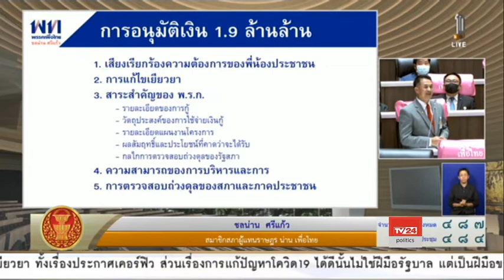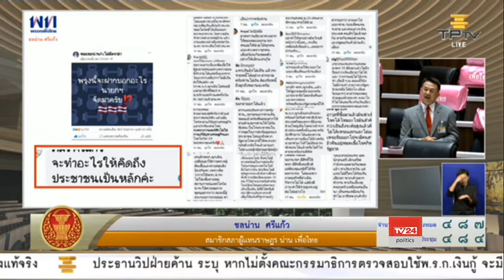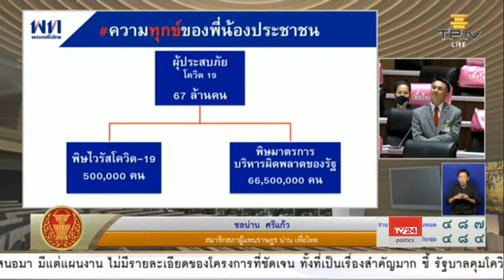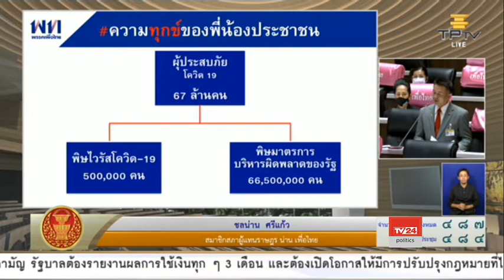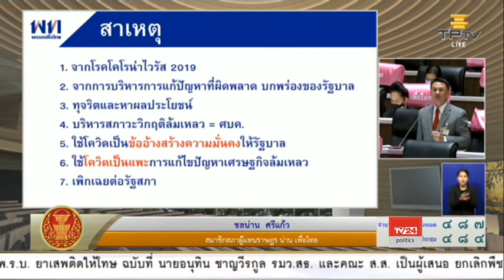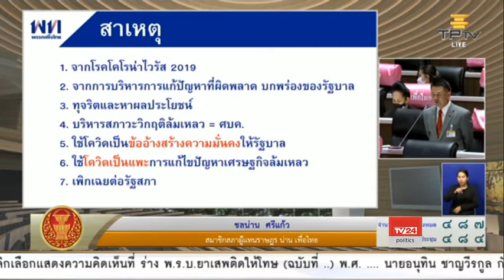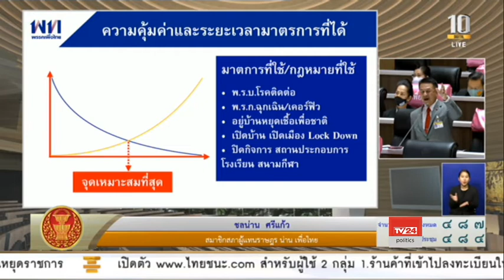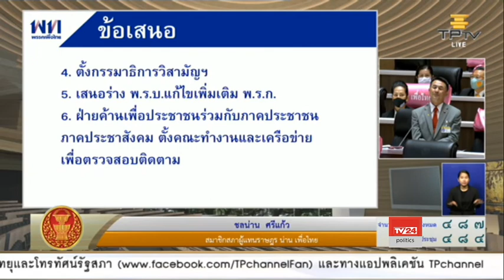นพ.ชลน่าน ศรีแก้ว อภิปราย พ.ร.ก. กู้เงิน 1.9 ล้านล้านบาท 28 พ.ค. 2563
นพ.ชลน่าน ศรีแก้ว ส.ส.น่าน พรรคเพื่อไทย  อภิปรายต่อที่ประชุมสภาผู้แทนราษฎร วาระพิจารณา 3 พระราชกำหนด (พ.ร.ก.) กู้เงิน วงเงินรวม 1.9 ล้านล้านบาท เพื่อนำไปใช้จ่ายเยียวยาฟื้นฟูเศรษฐกิจและสังคม จากปัญหาสถานการณ์โควิด-19
28 พ.ค. 2563